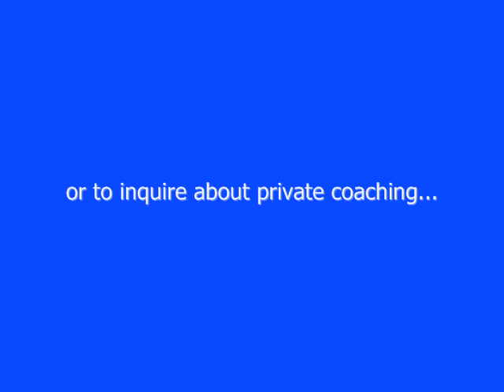How To Succeed: Know When To Walk Away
The best way to learn anything?  Practice, practice, practice.  Then walk away.  Whether it's juggling, business building, weight loss, Larry shows you how to maximize your efforts.